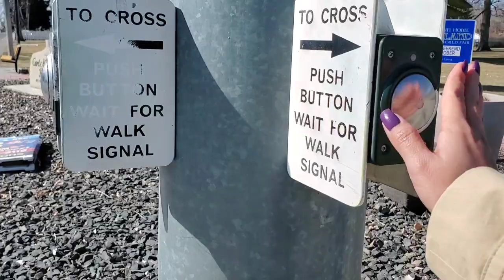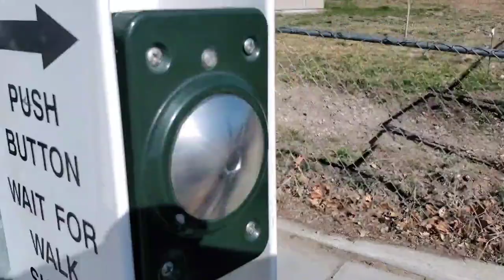Enjoying the warm weather at the park! March 5, 2021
Enjoying the warm weather at the park!